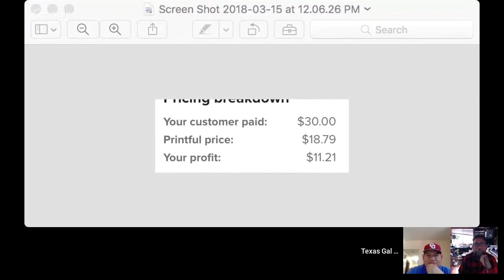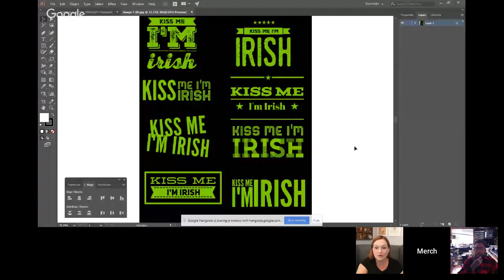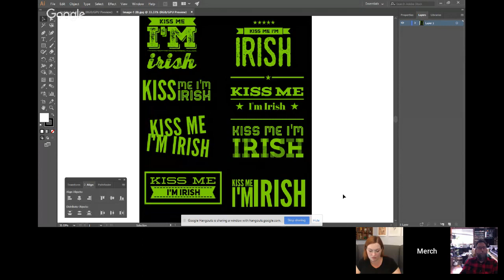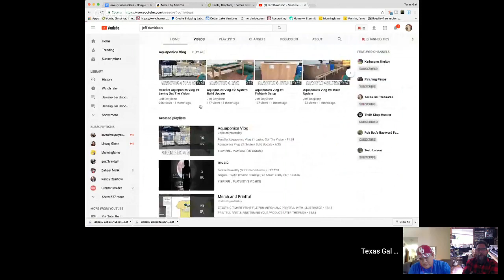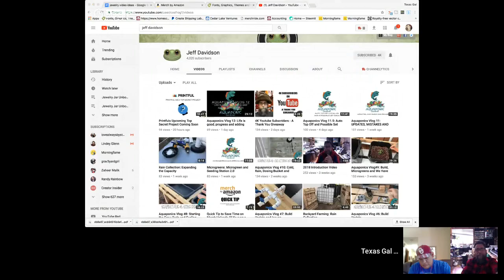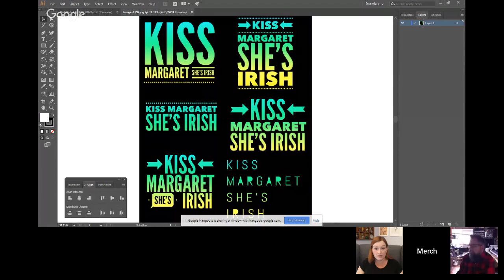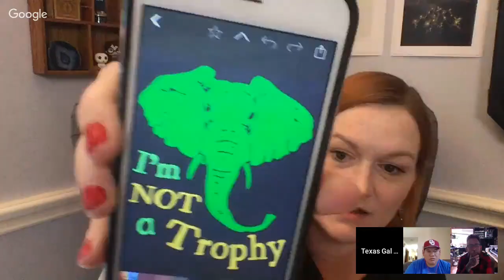Merch by Amazon 2018 - Tips to Balance Merch and PODS - Merch Talk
How do we balance creating shirts, uploading shirts, researching niches, spreading ourselves over multiple print on demand platforms as well as all the other things we do.
Let's talk Merch by Amazon and Printful!!

Amazon Influencer-

Amazon Lists---

*Mailbox*
Friendswood, TX
77549